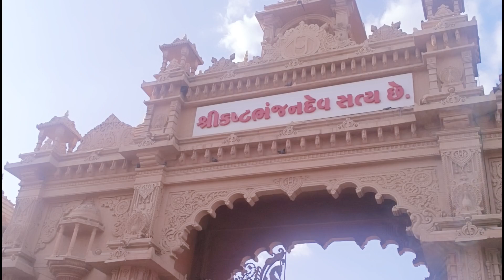श्री कष्टभंजन सारंगपुर बालाजी मंदिर गुजरात